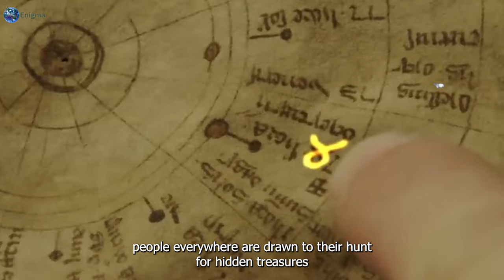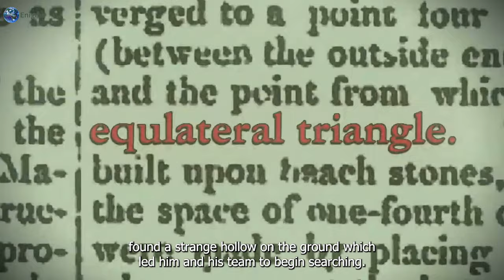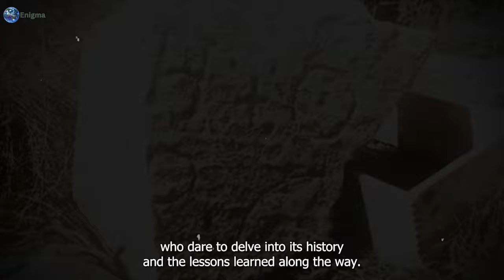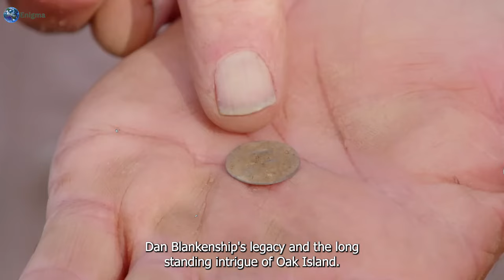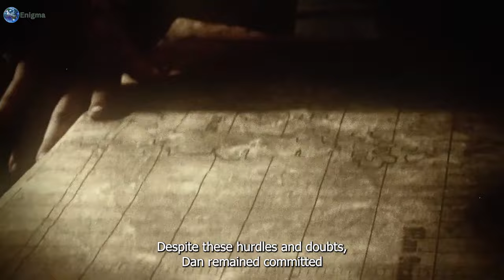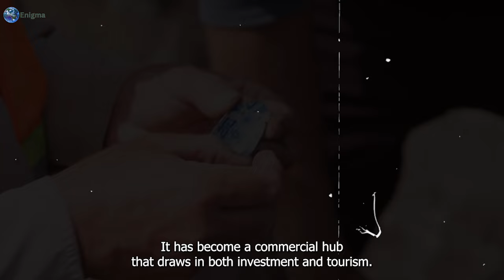Something SHOCKING Happened To Dave Blankenship From Oak Island